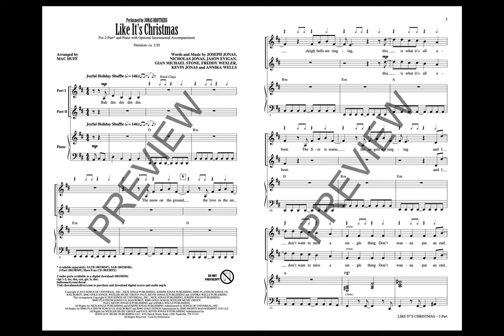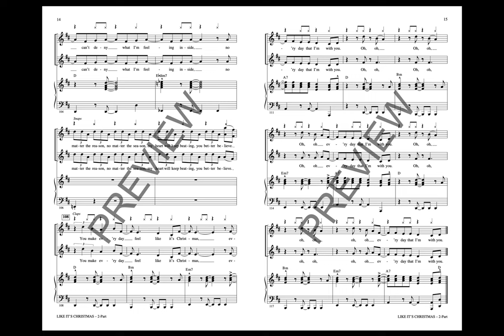Like It's Christmas (2-Part Choir) - Arranged by Mac Huff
2-Part voicing with SATB recording.

An easy rock shuffle tune with a wonderful message for the holidays. Show choirs as well as concert choirs will love singing this feel good song!